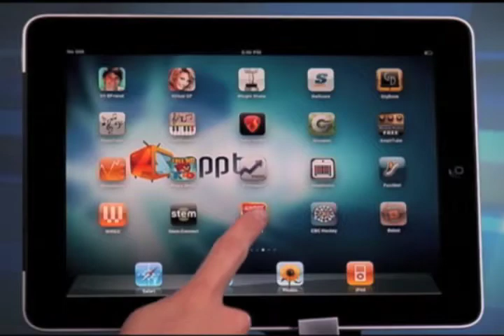Ellie Shortt Hosting Demo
Ellie Shortt is a journalist with a passion for arts, culture and lifestyle stories. Prior to studying broadcast journalism at the British Columbia Institute of Technology, she completed an undergraduate degree at McGill University in cultural studies which is an analytical and theoretical discipline focusing primarily on pop culture, contemporary arts and media. Ellie has a strong background in music, dance, and stage acting and has gained training in the culinary arts through an intensive cooking program in Paris, France.